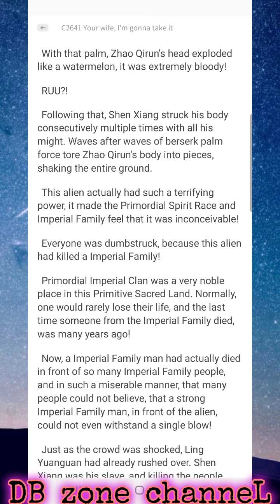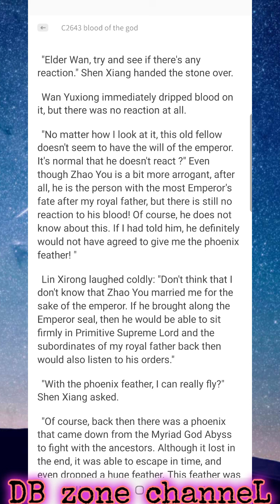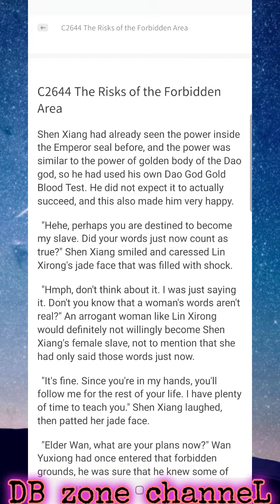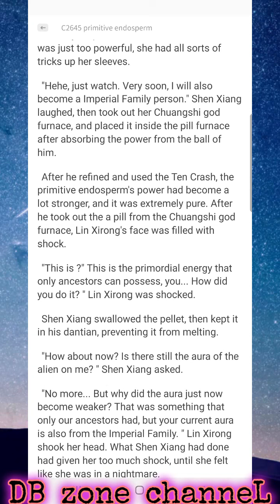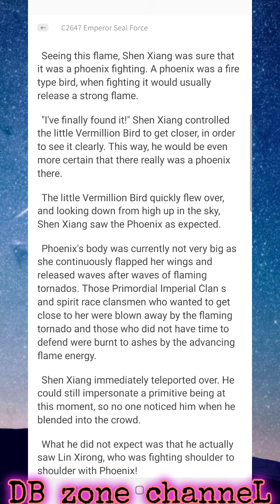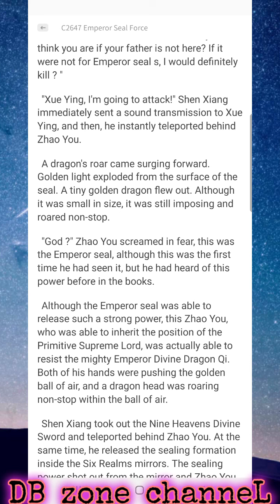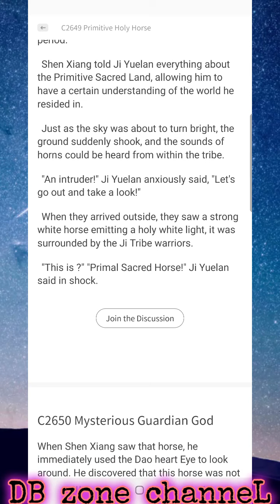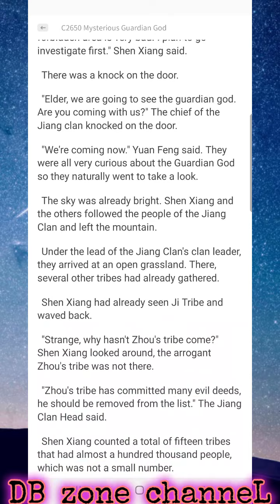World Defying Dan God C2641-2650